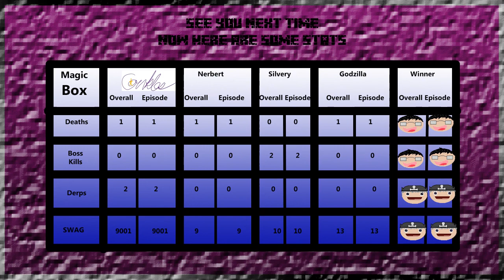Castle Crashers Let's Play Part 1 | Solid 10 Outta 10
The Best Damn Let's Play has just been started! At least til we finish this and make a new one.